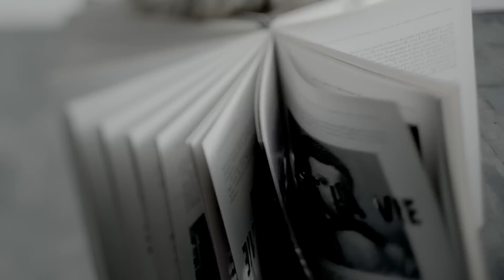NEW! Алена СВИРИДОВА - C'est La Vie. ПРЕМЬЕРА!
Империя Музыки представляет: АЛЕНА СВИРИДОВА. C'est la vie (Се ля ви). Первый сингл нового альбома певицы. Автор музыки и слов - Алёна Свиридова. Режиссер клипа: Игорь Стеколенко. Оператор: Денис Лущик. Продюсер: Крапка. Стиль: Patoka Studio & KAMENSKAYAKONONOVA.
Production: BURO.
Большой сольный концерт Алёны Свиридовой, посвященный 20-летию творческой деятельности артистки, состоится 7 ноября 2012 года в КЗ "Крокус сити холл". Организатор - ЗАО "ИМПЕРИЯ МУЗЫКИ".